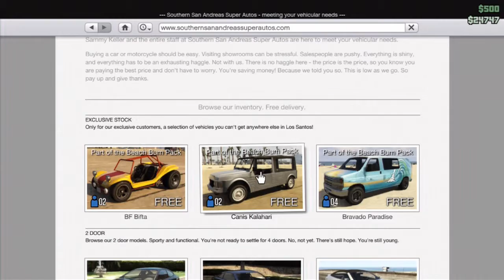Canis Kalahari | GTA 5 Online Beach Bum DLC Vehicle Showcase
Beach Bum Pack Available Now For Free!